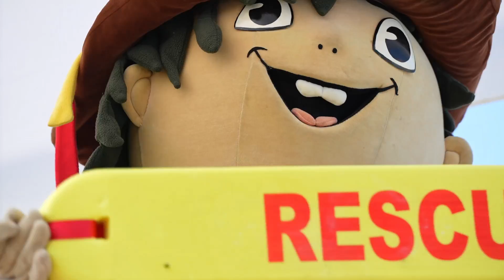Kamaráti z Trinity - Kým budem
Kamaráti z Trinity prichádzajú s novou pesničkou o povolaniach 😍 Tak čo, vy už viete, kým budete, keď budete veľkí?